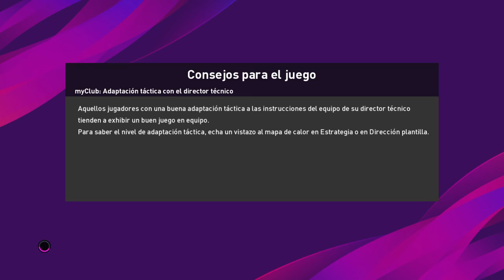eFootball PES 2020_20200515190035